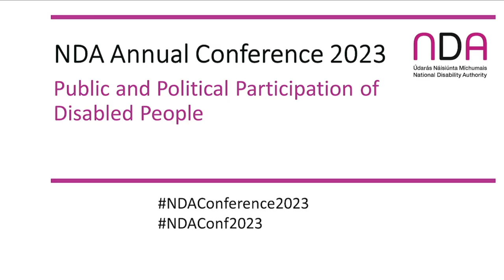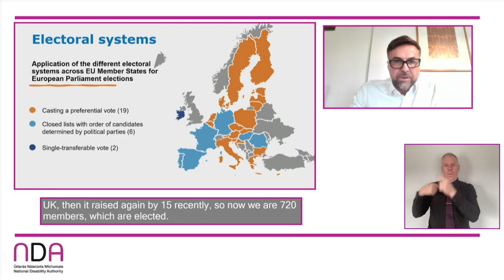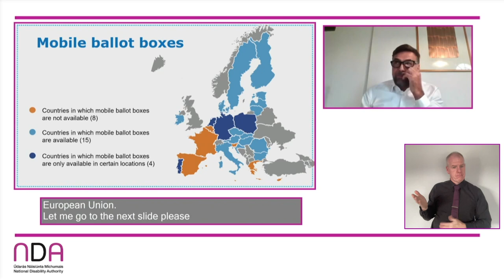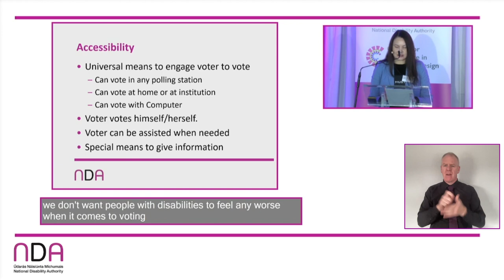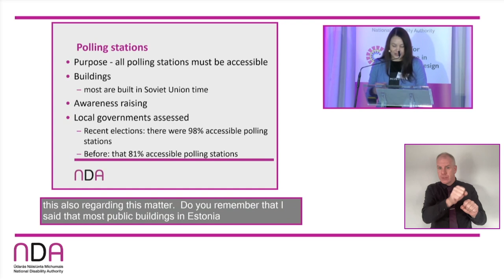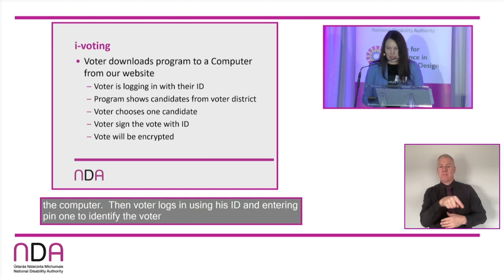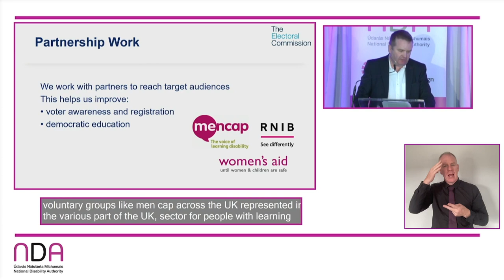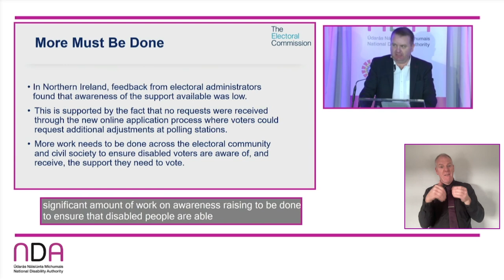NDA Conference 2023: Session 1: International innovations for accessible voting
2023 Annual Conference examined Article 29 of UNCRPD and 'Guaranteeing the equal participation of disabled people in political and public life in Ireland'.

Session 1: International innovations for accessible voting

00:00 Introduction to the session by Dr Aideen Hartney, Director, NDA.
01:20 Chair: Annette Costello, Member, Disability Stakeholder Group (DSG).
01:50 Armin Rabitsch, Election Watch EU,
15:39 Nellika Valder, Deputy Head of the State Electoral Office of Estonia,
30:20 Cahir Hughes, Head of Electoral Commission Northern Ireland.